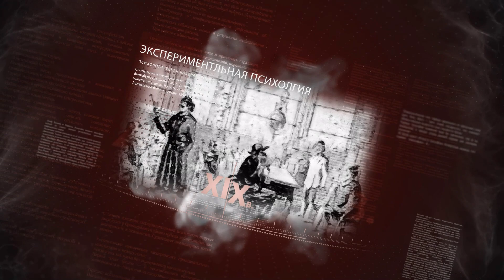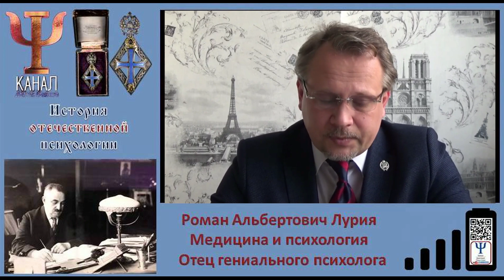Роман Альбертович Лурия Медицина и психология Отец психолога